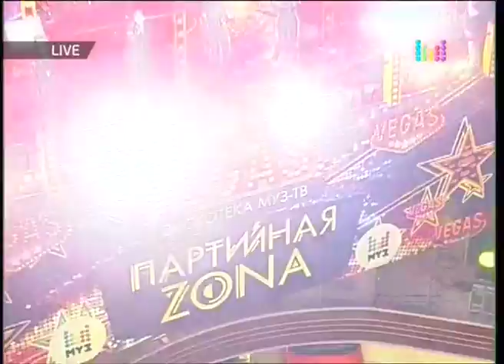Блестящие - Любовь & Облака & День рождения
ТРК "VEGAS" "Партийная Зона" МУЗ-ТВ (Эфир от 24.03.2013)